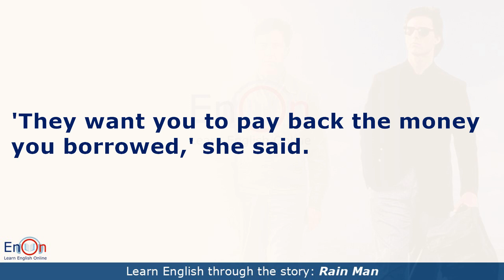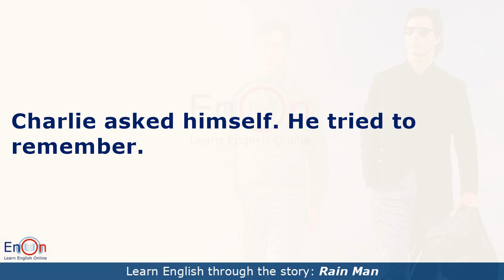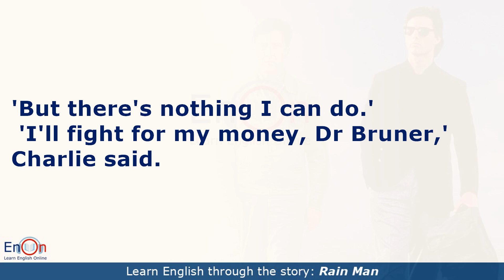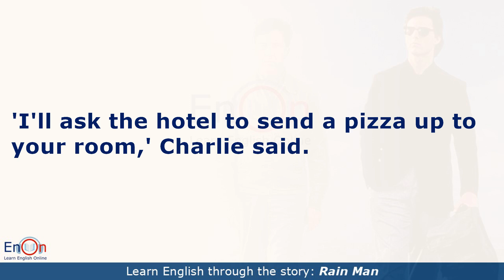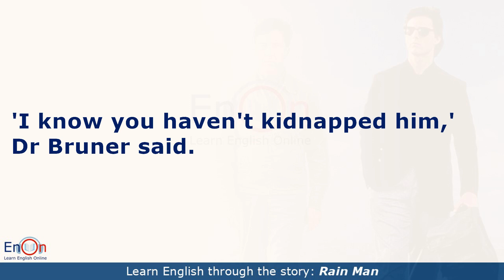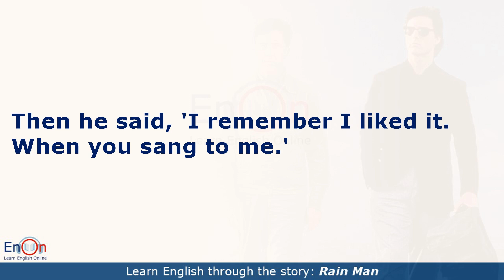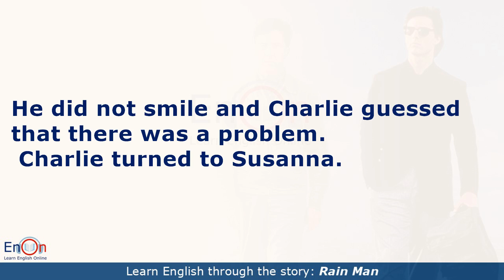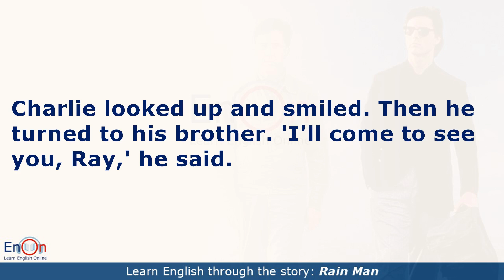Learn English through story Rain Man | EnOn - Learn English Online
Learn English through the story Rain Man